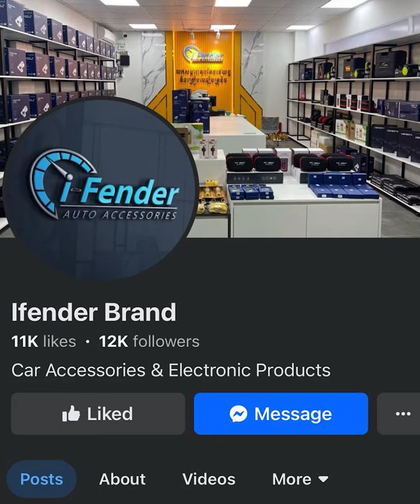គួរឲ្យបារម្ភ! នៅចិនឥលូវសូម្បីតែកូនក្មេងក៏ហៅឡានជិះបានដែរ ហើយឡានអត់មនុស្សបើកទៀត